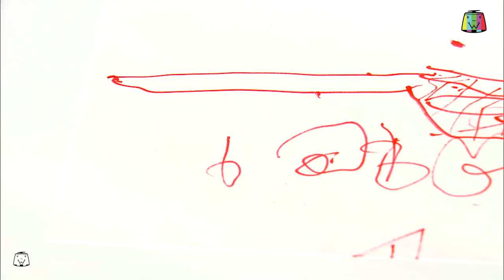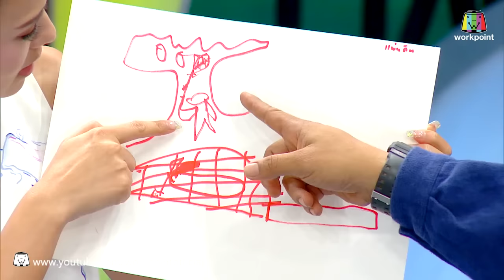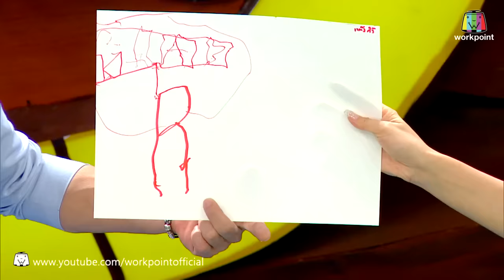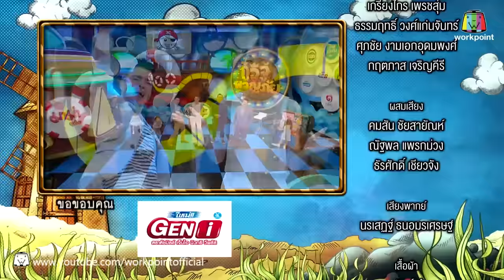กู้อีจู้ผจญภัย I EP.63 I 11 พ.ค. 59 Full HD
รายการ กู้อีจู้ผจญภัย
ทุกวันจันทร์ - วันศุกร์ เวลา 16.30 น.